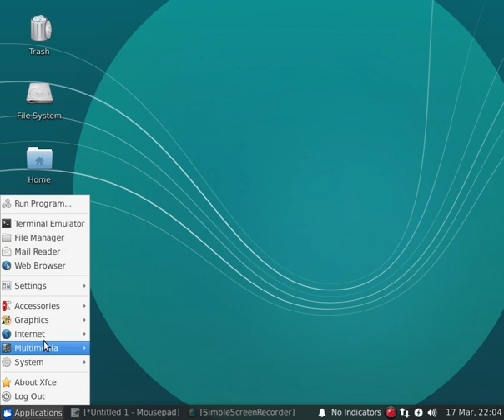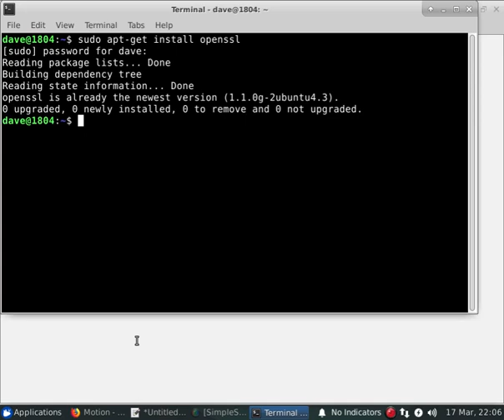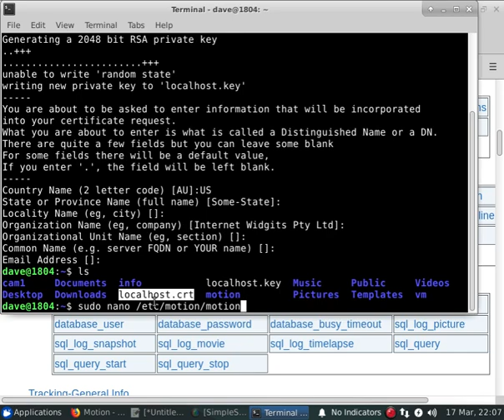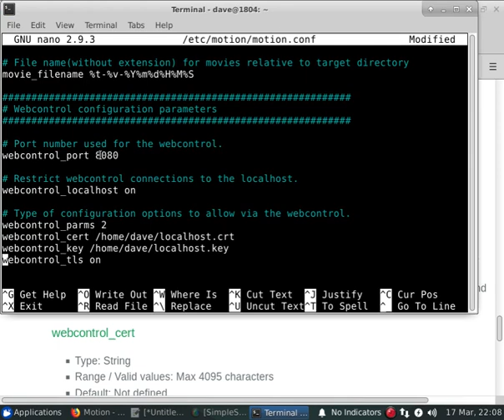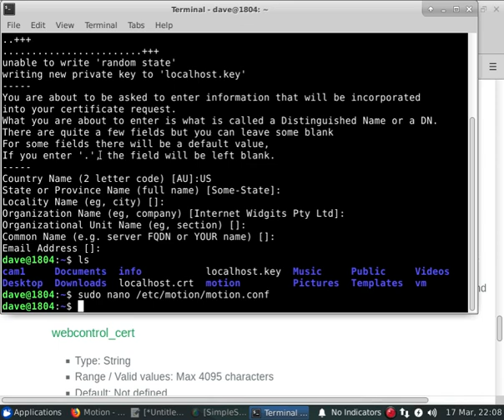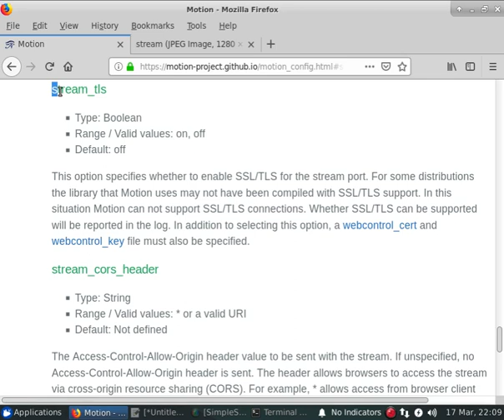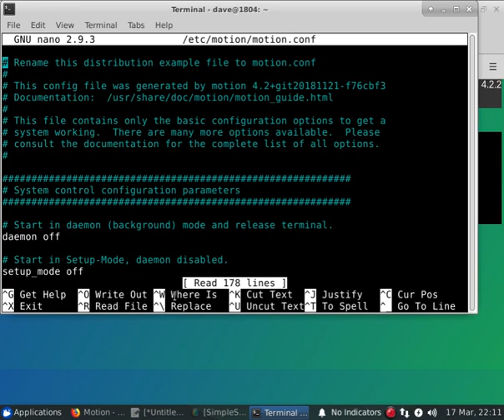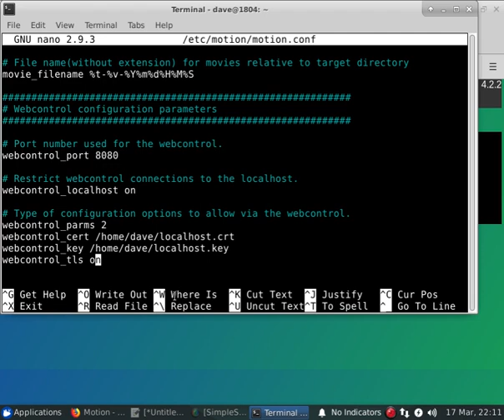How to setup TLS/SSL in Motion Software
Instructional video on how to set up TLS/SSL for the Motion software webcontrol and live streams.